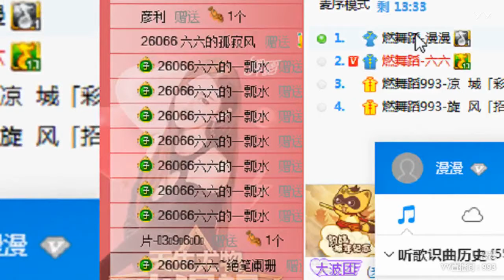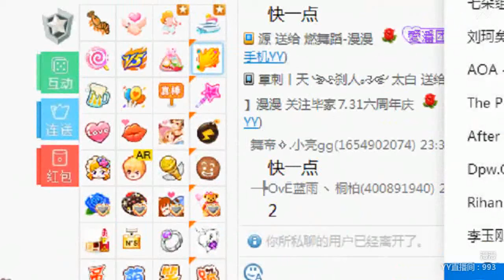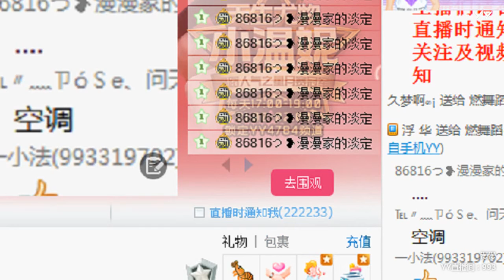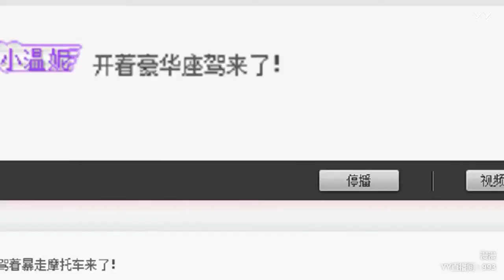YY LIVE 燃舞蹈 漫漫 - 《燃舞蹈》（Artists Singing・Dancing・Instrument Playing・Talent Shows)